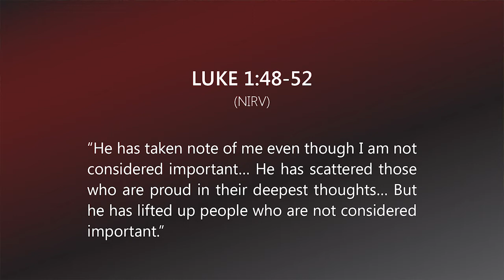A Mentoring Moment #39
“A Knight's Chief Skill" (Luke 1:48-52)